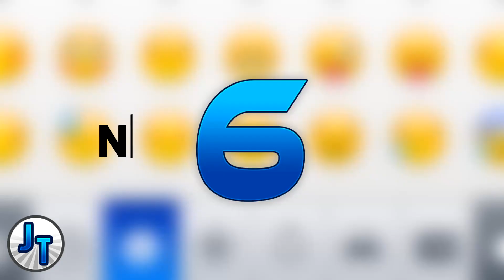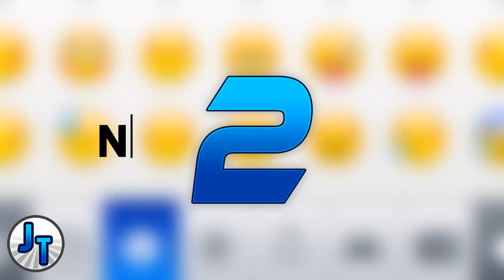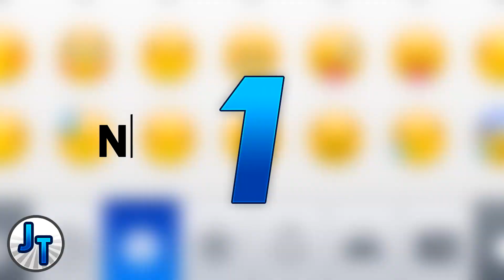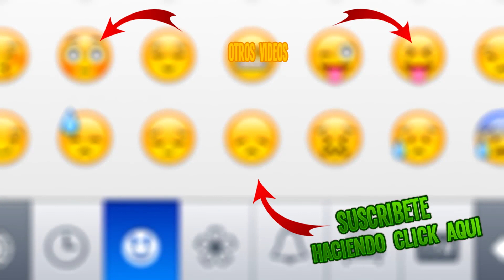7 BROMAS Pesadas Que Fueron Demasiado Lejos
7 BROMAS Pesadas Que Fueron Demasiado Lejos

En muchas bromas existe una crueldad inherente, Las bromas son típicas de los niños aunque también hay adultos enrollados que se dedican a ser infantiles o divertir a sus hijos.
Pero también hay muchas personas que sobrepasan los limites y llevan las bromas a otro nivel.
Así que en este vídeo te presento Las 7 Bromas Pesadas que Fueron Demasiado Lejos y Terminaron Mal

Lista :

- BROMA MUY PESADA de Kimberly Loaiza a Juan De Dios Pantoja
- Broma del Falso Meteorito
- BROMA ROBARON SU CARRO
- Broma de Hacerle Creer que es Invisible
- Broma (SALE MAL)